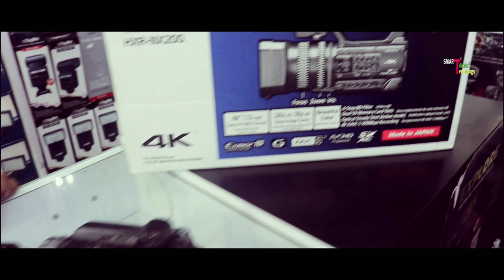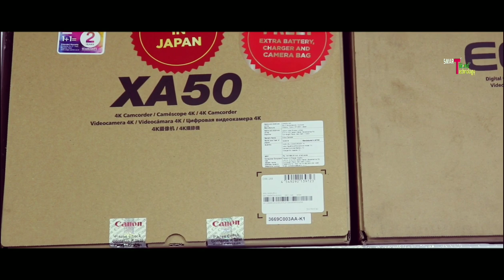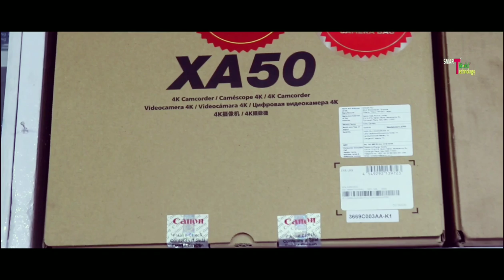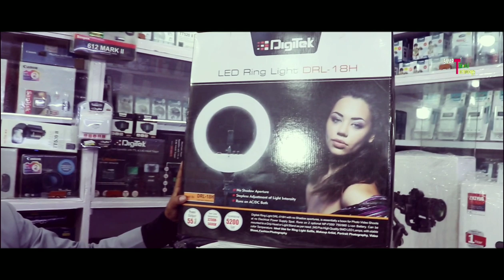Dslr market patna !! camera Market patna Bihar !! Dslr market wholesale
Camera market patna

 Prasad Photography Store

Address - Paradise Complex, Daldali Road, Bakerganj, Patna - 4

Dils in :- Canon Nikon SONY JVC Panasonic DigiTek EPSON Simpex San)isk PHOTO & VIDEO We Deals In All Types Camera And Accessories

Near Railway -  Patna

     👇MANAGED BY AK. EVENT & MANAGMENT👇

👉 सिर्फ वीडियो बनवाने के लिए Whatsapp करें   - 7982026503

__________________WARNING__________________

THIS VIDEO IS ONLY FOR THE PURPOSE OF EDUCATION. WE ARE JUST PROVIDING MARKET INFORMATION. SINGH AT WORK IS NOT PROMOTING OR DEFAMING ANY BRAND IN ANY WAY. WE ARE NOT RESPONSIBLE FOR ANY PROFIT OR LOSS ON ANY WAY. PLEASE CHECK BEFORE BUYING GOODS AND MAKE SURE FOR YOUR DECISION.